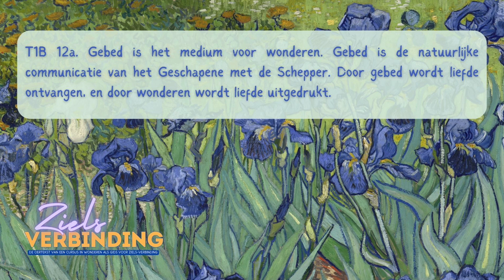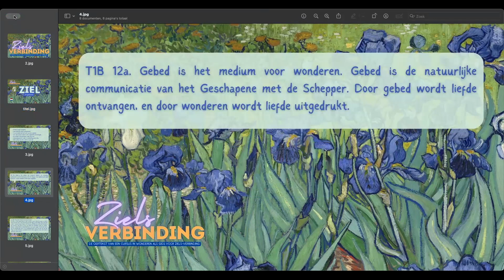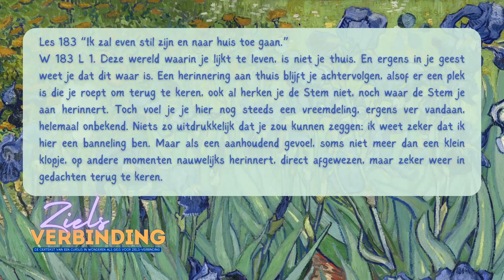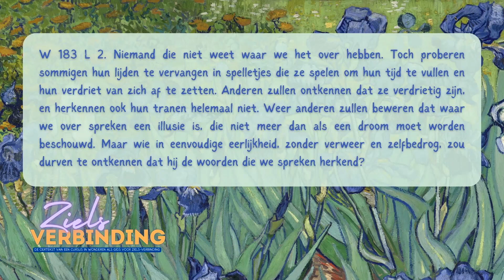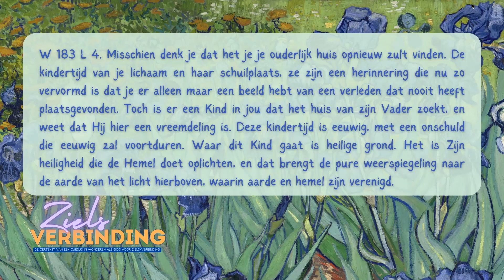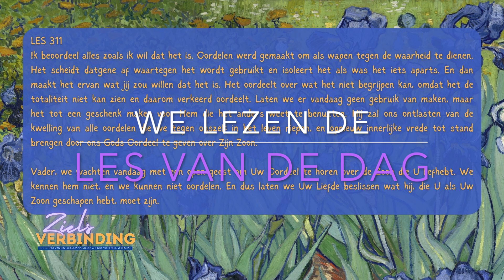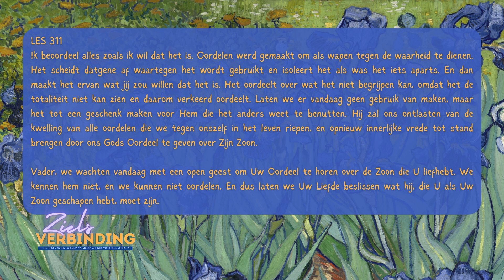ZIEL In-gebed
In Een Cursus in Wonderen komen veel verwijzingen naar het idee “ziel” voor. Aangezien dit een niet direct waarneembaar deel is van je, vraagt het je om verder onderzoek en ontdekking. In deze serie doen we dat op een geheel eigenzinnige manier en gebruiken een Cursus in Wonderen als gids voor deze Ziels-verbinding en -ontdekking.
Het eerste deel van de bijeenkomst is gericht op openen van zijns-ervaring, het tweede deel is Ziels-Verbinding Praktijk een niet publiek deel, voor deelnemers aan de bijeenkomsten.

Vandaag: Ziel In-Gebed

Inhoud
0:00 De gloed van je Ziel
7:54 Gebed is het medium
12:08 Hoe bereikbaar is het wonder?
17:04 Herinnering aan Thuis
20:25 Fasen in Ontwaken
25:26 Einde van het spelletje
30:42 Verzoening
36:43 Oordelen is waarnemen